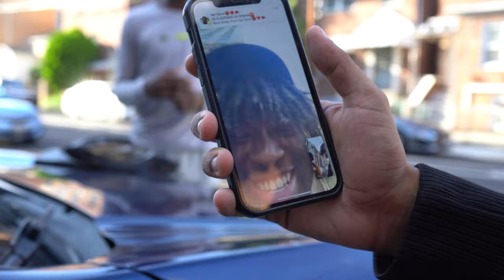VLOG #1 NEW YORK CITY CHAMPIONSHIP GAME GETS HECTIC 😳